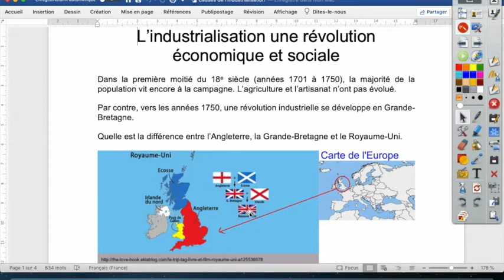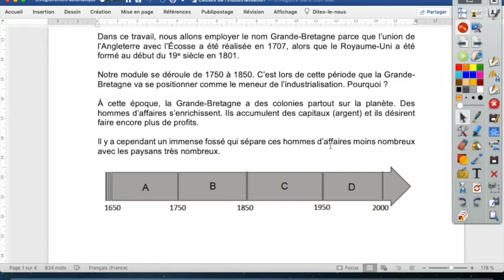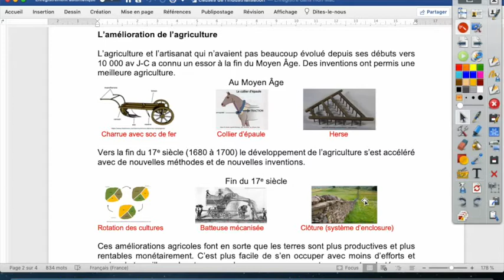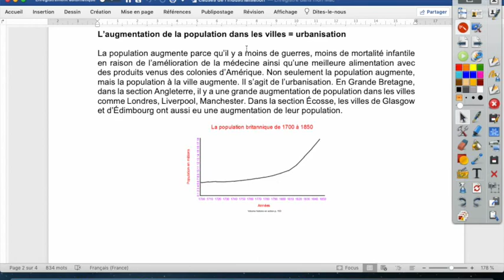Début de l'industrialisation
Début de l'industrialisation. Module 4 secondaire 2. Histoire